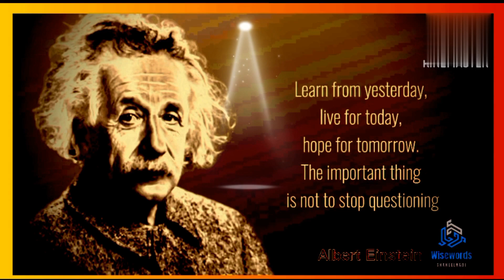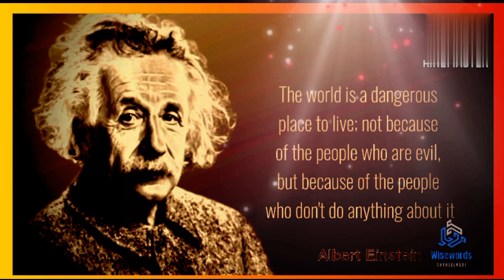Albert Einstein.The Genius of Relativity: Exploring the Legacy of...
Albert Einstein, a towering figure in the realm of theoretical physics, revolutionized our understanding of the universe. Renowned for his groundbreaking theory of relativity, Einstein's intellectual prowess and insatiable curiosity
reshaped the landscape of science in the 20th century. Beyond his scientific achievements, his philosophical reflections and advocacy for peace have left an enduring impact, cementing his status as an icon of intellect and humanity.